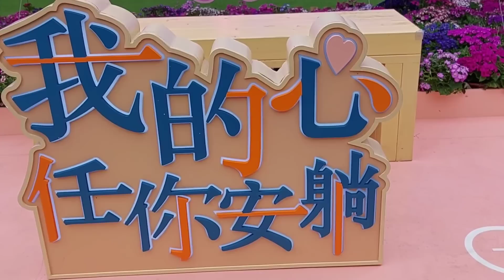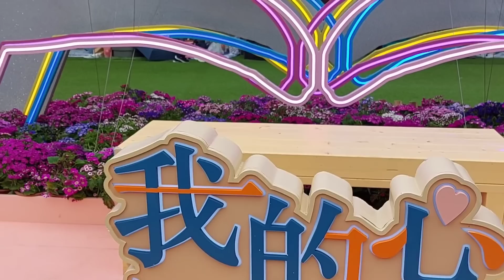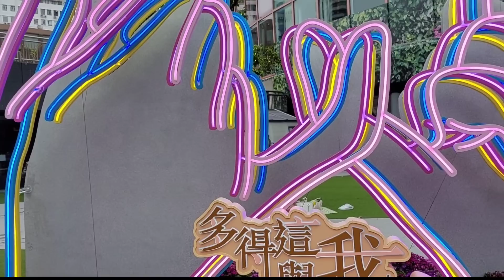🇭🇰Kwaifong Plaza Hongkong Flowers Display 2022[By Grace Pooh ]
Flowers Display 2022 located kwaifong plaza Hongkong Exit E via mtr